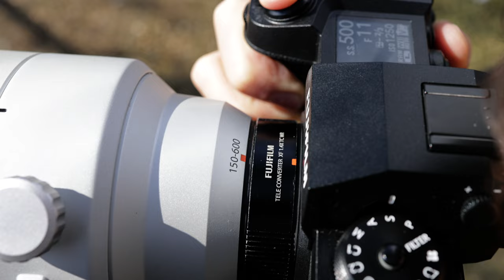Fuji 150-600mm: Recensione completa con test avifauna e rugby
Nel video di oggi vi proponiamo il nuovo obiettivo Fujifilm XF 150-600. L'abbiamo provato nell'Oasi Sant'Alessio, alle porte di Milano e ad una partita di Rugby: vediamo come si comporta!

CAPITOLI VIDEO:
00:00 Iniziamo
00:58 primi scatti
01:48 Extender 1,4X
04:11 Test partita di Rugby
06:01 Analisi in studio
06:11 Costruzione
10:10 Qualità d'immagine
11:44 Autofocus
10:10 Qualità d'immagine
14:40 Conclusioni